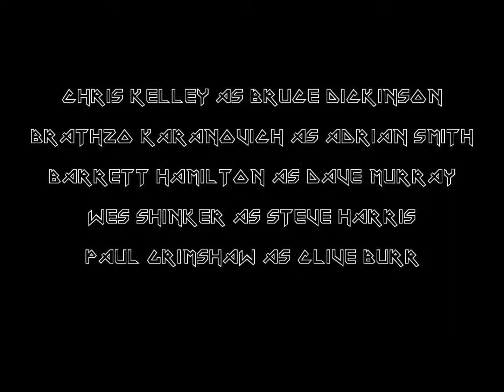Aces High by Somewhere Thru Time - Cover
Cover of Iron Maiden's Aces High by Somewhere Thru time

Please note, the artwork does not belong to us, we used Derek Riggs artwork and added our logo just for this video.
Iron Maiden own the rights to the song and artwork, we just did a cover version of it as we are a tribute to Iron Maiden.